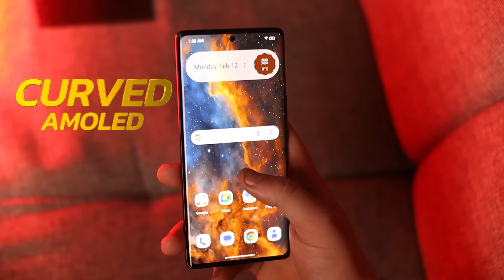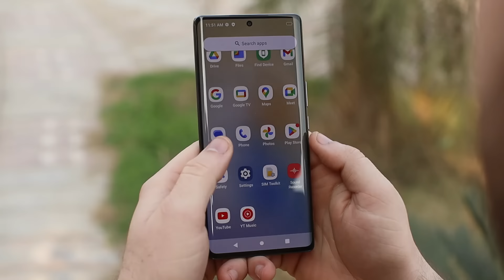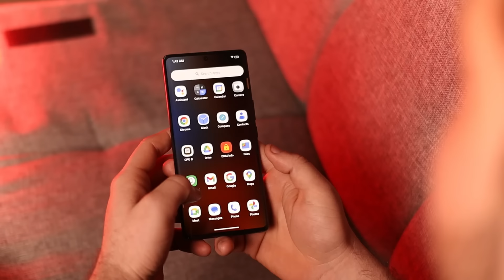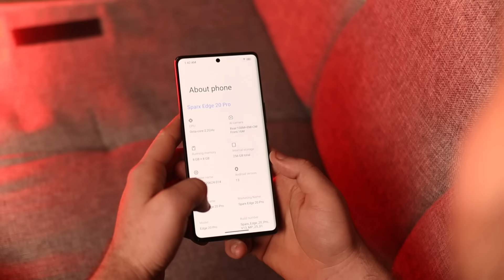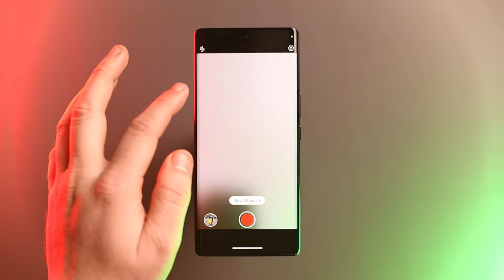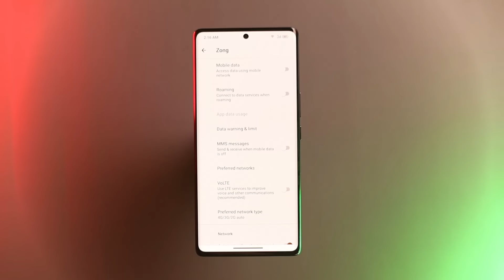This CURVED display PHONE Has GREAT Specs 🔥 - Super Value For Money ? ft Sparx Edge 20 Pro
Hello In this Video - We Review Affordable Curved Amoled Display Phone From Sparx , Sparx Egde 20 Pro . Sparx Edge 20 Pro Comes With 3D Curved Amoled Display , 108Mp Camera , Helio G99 Gaming Chipset & 65W Fast Charging Combination .
Sparx Edge 20 Pro Comes in 57,499 Pkr Retail Price Tag in Pakistan.
 Watch Complete Video For More Details .

Sparx Edge 20 Pro Price in Pakistan
Box Pack Phone Under 50k
Sparx Edge 20 Pro Unboxing in Pakistan
Sparx Edge 20 Pro review in Pakistan
Sparx Edge 20 Pro vs Infinix Zero 30
Sparx Edge 20 Pro camera review
Sparx Edge 20 Pro Review
Sparx Edge 20 Pro pubg test
Sparx Edge 20 Pro
Redmi  new smartphone
Xiaomi new camera phone
Best curved Amoled Display
Box Pack Phone under 30000
Best Box Pack Phone Under 30k
Best Gaming Phone 60fps
60fps gaming phone 40k
90fps gaming phones 50k
best gaming phone 20k to 50k
best box pack phone in current market situation
Best 60fps Gaming Phone 30k
Best gaming phone in Pakistan December 2023
90fps gaming phone
60fps gaming phone under 20000
60fps gaming phone under 60000
Kit phone prices in Pakistan 2024
box pack phone prices in Pakistan
60fps gaming phones
best phone for gaming
90fps gaming phone under 50000
best smartphone for pubg
best phone
60fps gaming phone
90fps phone under 50000
90fps gaming phone under 60000
mobile rates 2024 in Pakistan
mobile prices in Pakistan
infinix mobile price in Pakistan
Oppo mobile prices in Pakistan
best phone after mobile prices decrease
144hz display phone
90fps pubg phone in Pakistan
90fps vs 60fps pubg gaming
best phone
best smartphone
moto edge plus price
Realme Note 11 pro plus
tecno camon 20 pro premium
Motorola Edge Plus review in January 2024
Google pixel 4xl 5g price
Motorola one 5g price in Pakistan
Realme narzo 50 review in Pakistan
infinix note 30 pro pubg Review